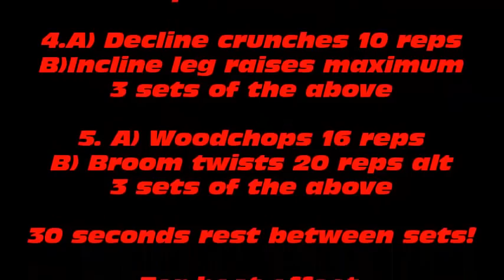David Bissell | Abs Training | MASS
David Bissell goes over his abs training program in the run up to Fit Factor
Credit to Ryan Terry for inspiration towards the program

MASS - The Muscle & Athletic Sports Society
Transforming your University experience 1 Rep at a time